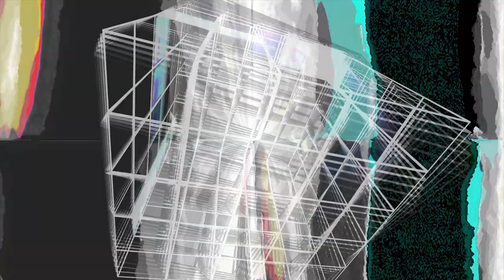\\ indœterminate^fœrm\\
Round 2 vs. Diolary
looking to be a fun match. have a lot of ideas lined up as this game progresses.